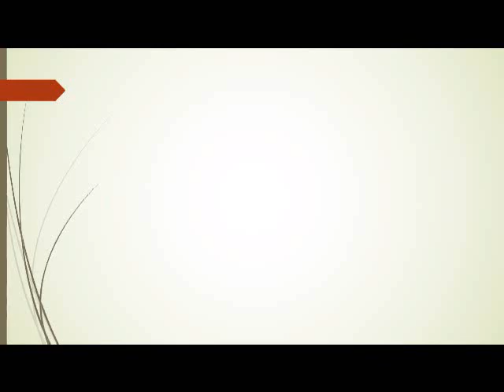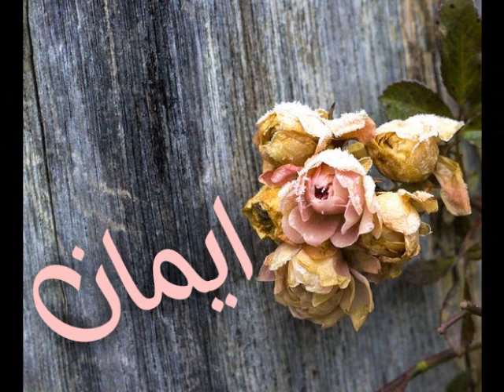اجمل صور أسم ايمان - حرف لاسم ايمان بتأثيرات جذابة ورائعة